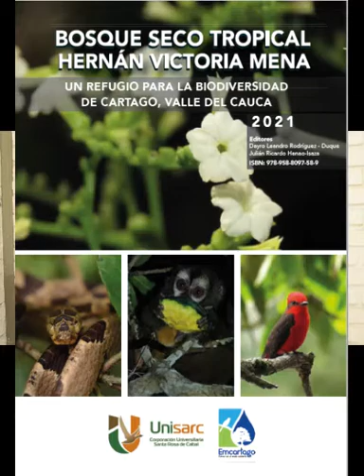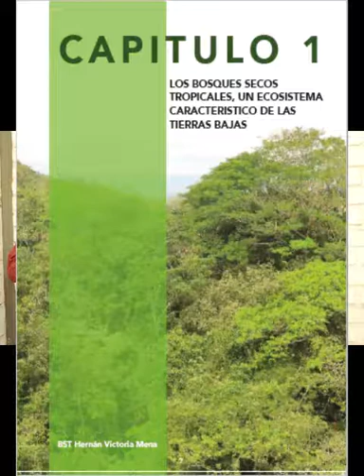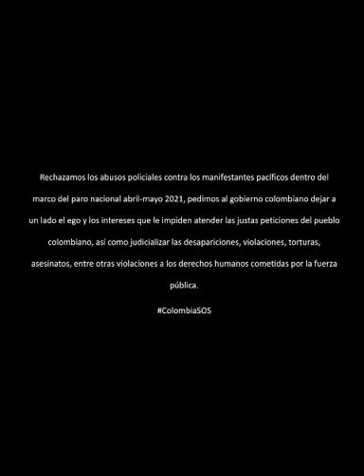Libro "Bosque Seco Hernán Victoria Mena" (Rodriguez-Duque et al 2021).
Nos complace compartir con ustedes este importante aporte para la conservación de la fauna y flora del Bosque Seco Tropical del Norte del Valle del río Cauca, el libro:
"BOSQUE SECO TROPICAL HERNÁN VICTORIA MENA, Un Refugio para la Biodiversidad de Cartago, Valle del Cauca" (Rodriguez-Duque et al 2021).
Estas investigaciones fueron realizadas por científicos del Grupo de Investigación de Biología de la Conservación y Biotecnología de UNISARC y EMCARTAGO ESP, a quienes agradecemos por hacer posible el desarrollo de estas investigaciones y permitir la participación de miembros de nuestra organización en tan importante proyecto.